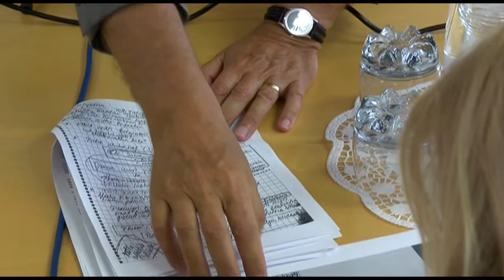09.07.2014 Novinarska konferenca tožilca Ferlinca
Novinarska konferenca tožilca Ferlinca